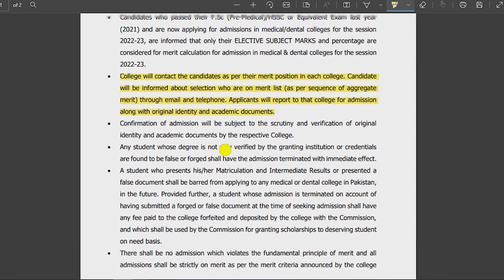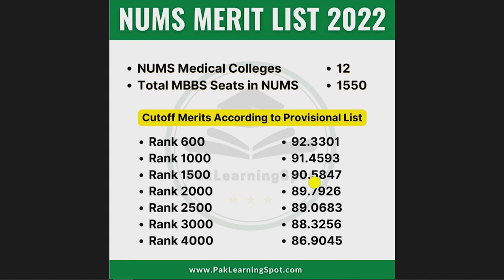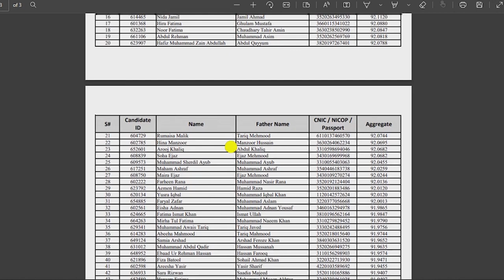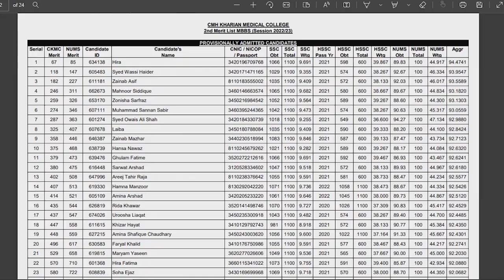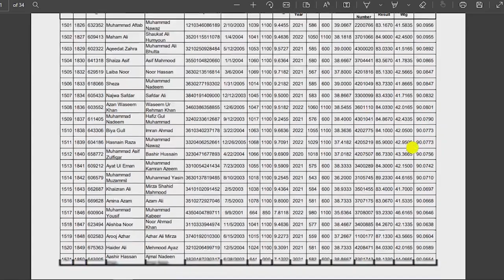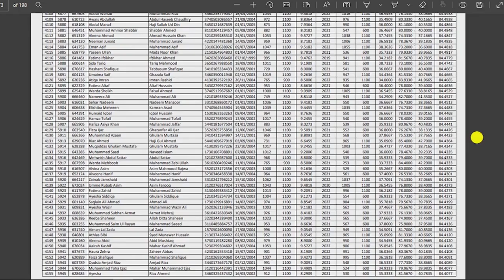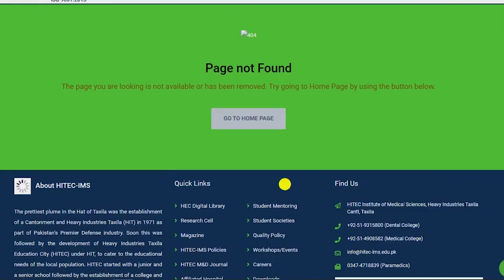NUMS 2nd Selections Lists 2023 Medical Colleges Admissions | MBBS Closing Merits Drop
CMH lahore AMC Army medical college CMH multan CMH kharian wah medical college faizai medical college
UHS merit list college wise selections MDCAT PMC PMDC

JazakAllah ❤️
PakLearningSpot